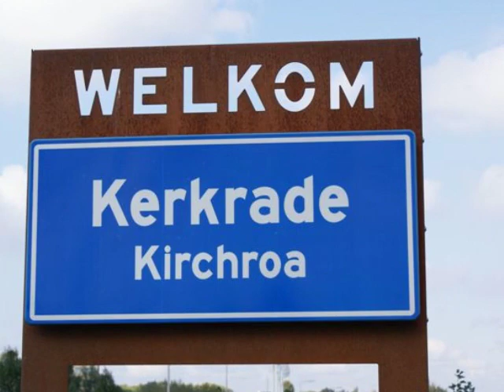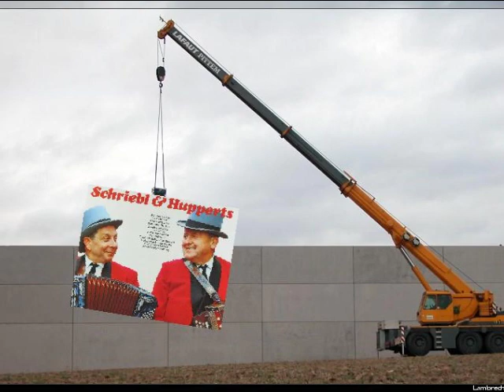Schriebl & Hupperts / Alte Kameraden.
Populair Harmonika Duo Uit Kerkrade (Zuid Limburg),NL 50`s,60`s en 70`s.
Het duo bestond uit:
Karl Schriebl: Steirische Harmonika, Geboren in Ligist (Oostenrijk)
Jos Hupperts: Accordeon,  Geboren in Kerkrade (Zuid Limburg)
Meer Over Schriebl & Hupperts Op: Trekzakenzo.nl